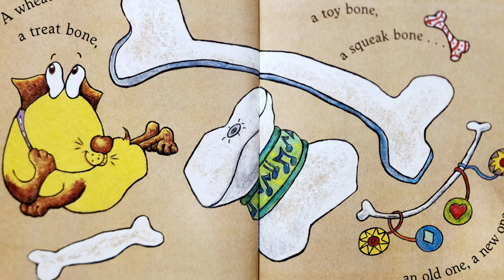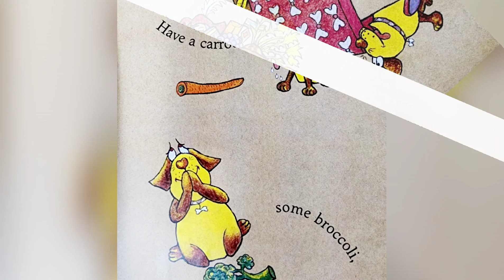A DOG NEEDS A BONE 🐕 | STORYTIME FOR KIDS 📚 | READ ALOUD FOR KIDS 📚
📚 BOOK INFORMATION
Author: Audrey Wood
Illustrator:  Audrey Wood
Published by: Scholastic